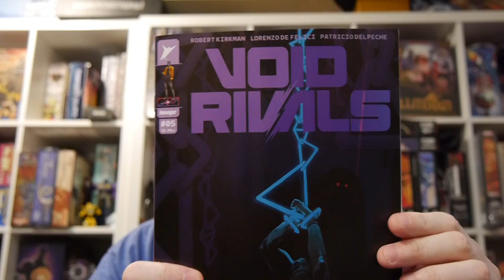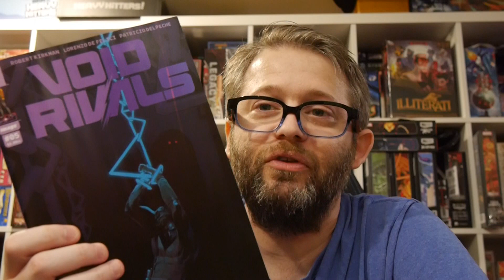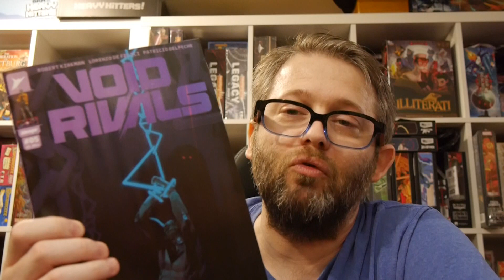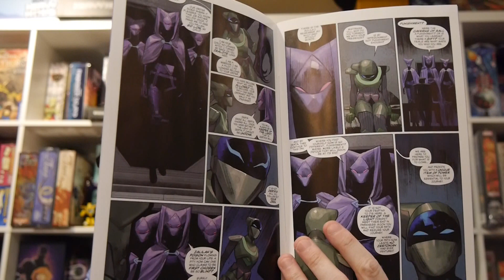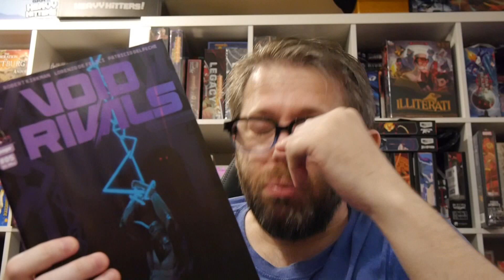Void Rivals #5 is more of what we've been wanting as the pieces begin to come together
War rages around the Sacred Ring, where the last remnants of two worlds have collapsed around a black hole in a never-ending war.

However, when pilot Darak and his rival Solila both crash on a desolate planet, these two enemies must find a way to escape together. But are they alone on this strange planet? And what dark forces await that threaten the entire universe?

Story: Robert Kirkman
Art: Lorenzo De Felici
Color: Matheus Lopes
Letterer: Rus Wooton